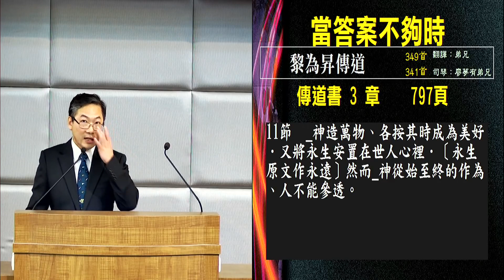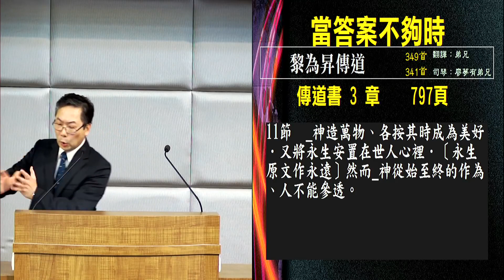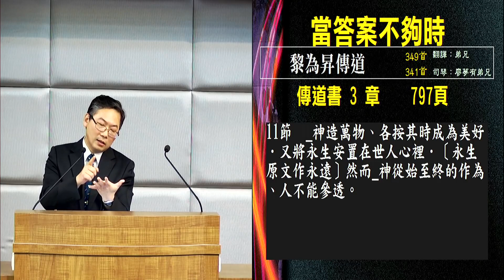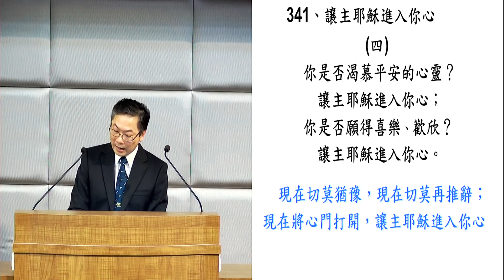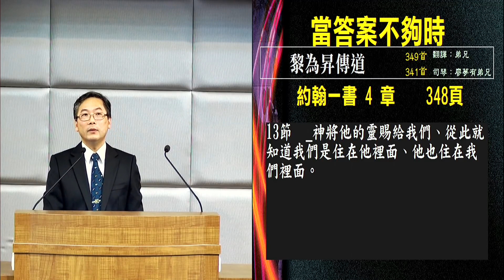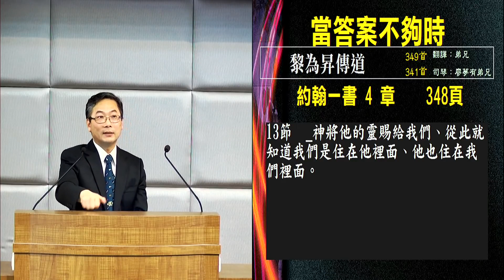当答案不够时 黎为升